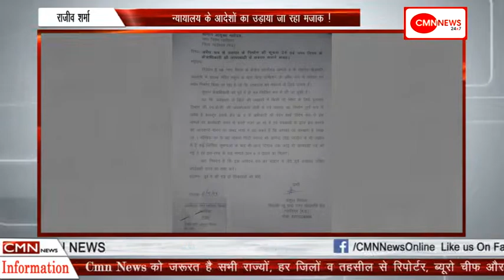ग्वालियर-न्यायालय के आदेशों का उड़ाया जा रहा मजाक !